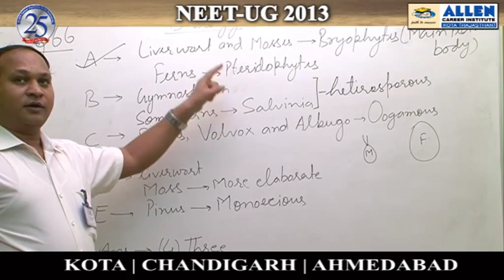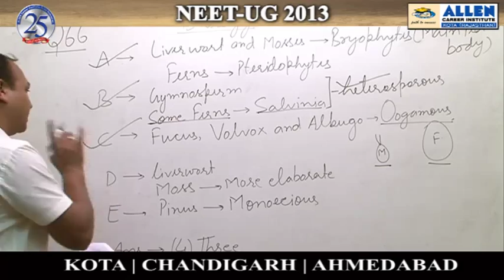Biology Ques: 66 (NEET-UG 2013)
Video Solutions for NEET-UG 2013, by ALLEN Career Institute Kota, held on 5th May 2013.
Subject : Biology
Question nos. 66
Solutions done by Ramesh Chand Mahawar Sir (Faculty -ALLEN Career Institute)